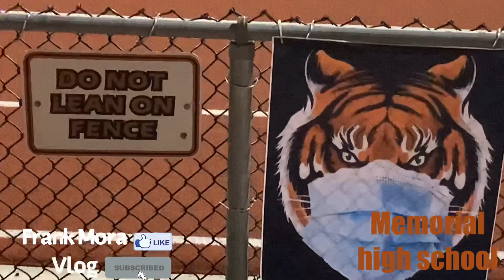Memorial High School First football 🏈game in 2020 memorialtigers vs